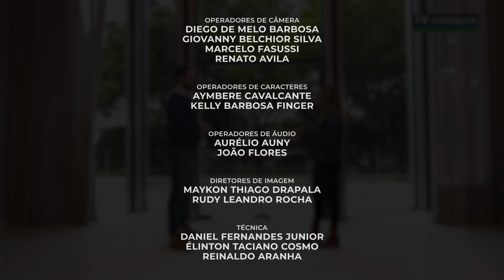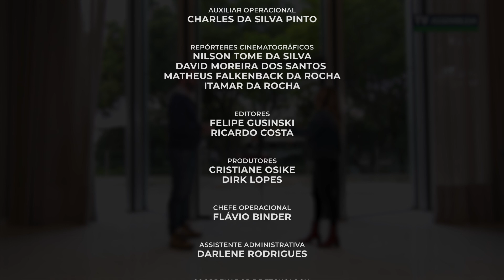Conexão Radical: Jackson Bartnik e o Futebol Americano no Paraná! 🏈🚀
No dia 24/07, quarta-feira, às 13h, na TV Assembleia, não perca a estreia do Conexão Radical com Jackson Bartnik, presidente da Federação Paranaense de Futebol Americano. Descubra os bastidores do crescimento desse esporte no Paraná, os desafios enfrentados e as conquistas que estão mudando o cenário do futebol americano no Brasil. E se perder a estreia, temos reprise na sexta-feira às 13h!

Assista também no YouTube no dia do lançamento, às 13h30, e participe do nosso bate-papo ao vivo! 🌟📺